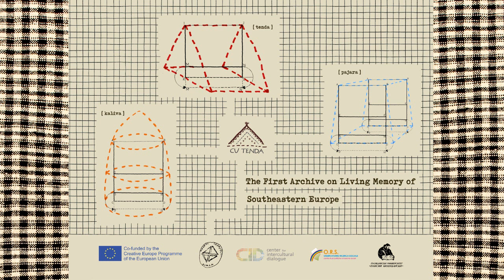Dauli feati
Traditional Aromanian song performed by Cherana Nicolova Pishotova and Ianachi Shteriov Pishot.
This recording is part of the CU TENDA Archive.

Created within ”Cu tenda. Stories, Images and Sounds on the move [Living Memory of South-Eastern Europe]”. Creative Europe project coordinated by the National Museum of the Romanian Peasant. Co-financed by the European Commission of the European Union.

Do you have a story to share?

This recording is owned by the National Museum of the Romanian Peasant.

Aromanian song | Aromanian music | Aromanian Vlach music | Armanj | traditii aromane | traditional | balkan | songs | anthropology | documentary | fieldwork | research | heritage | creative | museum